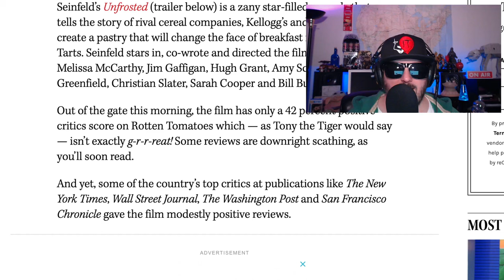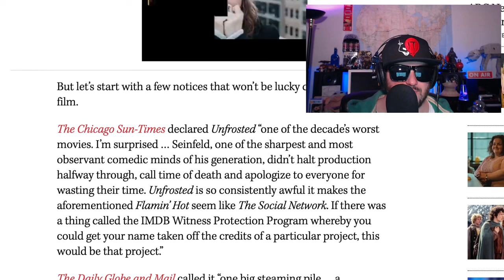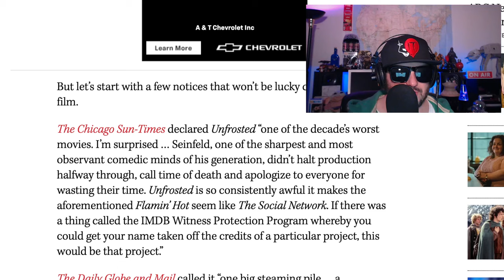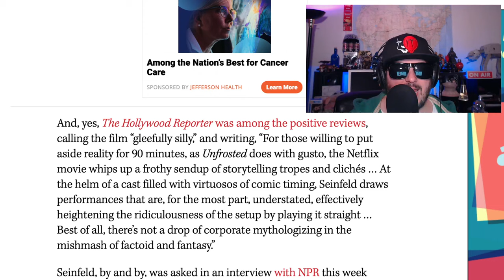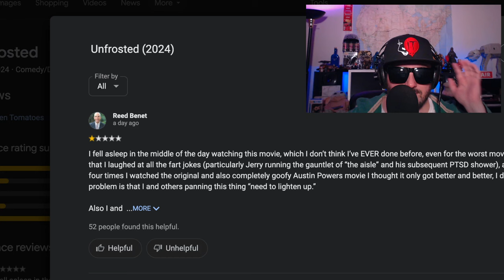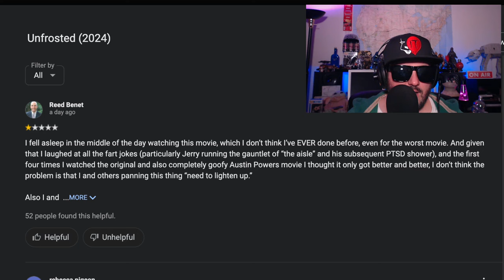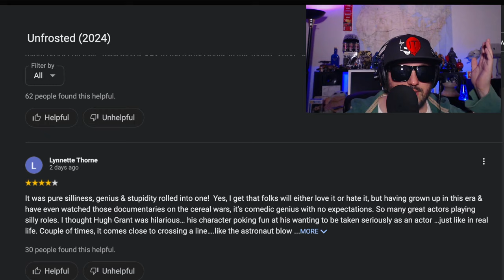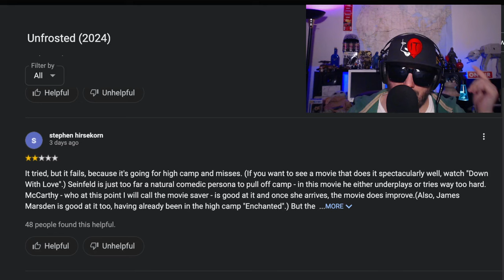Jerry Seinfeld has Lost The Plot | Unfrosted is Terrible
jerryseinfeld directed a new movie for netflix netflixmostwatched called unfrosted about the poptart poptarts It's crazy bad.